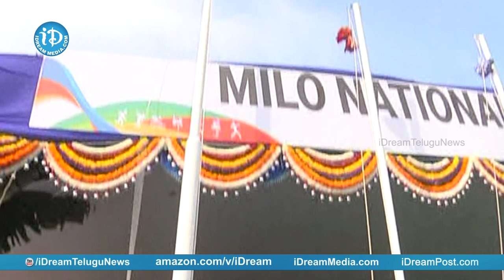National Inter-District Junior Athletics Meet 2019 Began at Tirupati | iDream News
Watch National Inter-District Junior Athletics Meet 2019 Began at Tirupati.

Sports Authority of Andhra Pradesh (SAAP) managing director and chairman K Bhaskar has announced that Tirupati would host the three-day National Inter-District Junior Athletics Meet (NIDJAM) 2019 from November 23 to 25. After reviewing the arrangements for NIDJAM with districts officials here on Tuesday, Bhaskar made it clear that there was no dearth of funds in conducting the event. The SAAP MD informed that training will be provided to State athletes at the Centre for Excellence. He said that it was a golden opportunity for athletes aged between 14 and 17 years to prove their talent.

iDream News is a 24/7 news channel on the digital platform, with exclusive news, breaking news, exclusive interview series like Crime Diaries With Muralidhar, మీ iDream Nagaraju B.Com, Crime Confessions With Muralidhar, Crime Victims With Muralidhar, latest updates on politics, sports and current affairs.